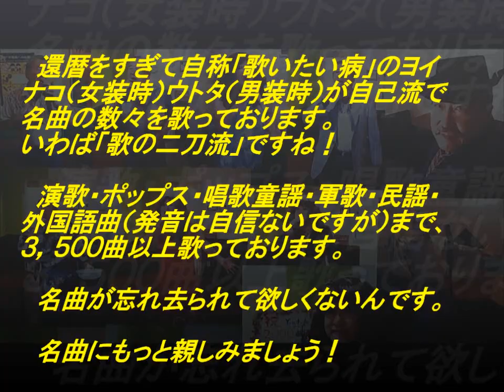表題付雪化粧歌詞付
テレサ・テンさんの名曲『雪化粧』を歌って歌詞も付けてみました。